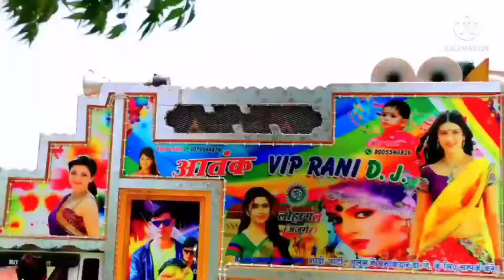dj hard mixing 211017389